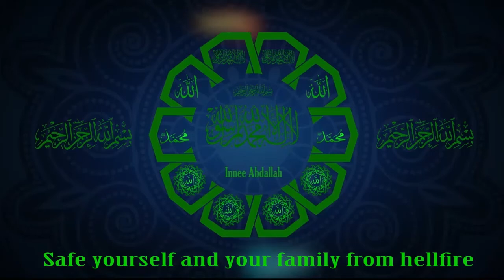22 Tobaski Kuthuba II Sheikh Chabbo Oggo ChamHA